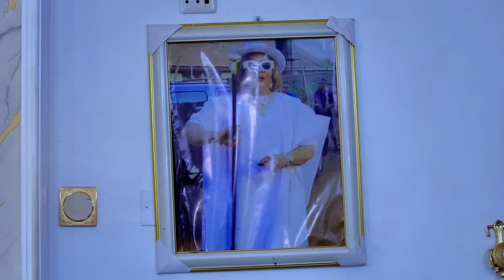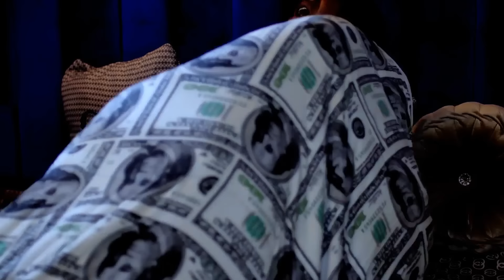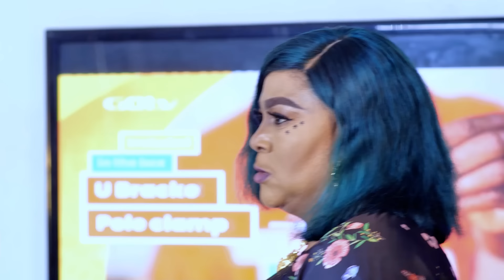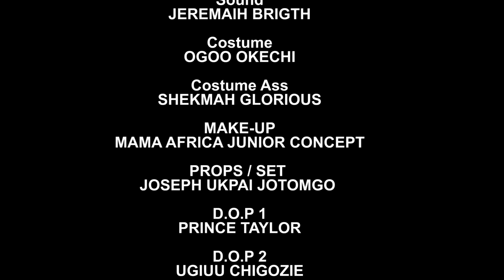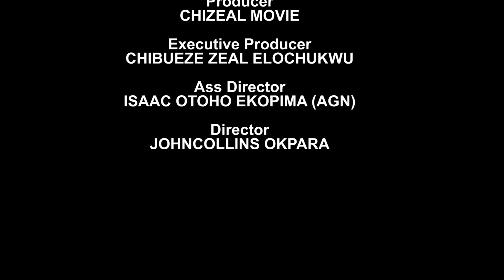BLIND LOVE (New Movie) ANGEL UNIGWE, MERCY KENNETH, TRENDING NOLLYWOOD MOVIE #2024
Chizeal NollyTv  brings you the best of entertainment on YouTube channel, FREE movies is all you get here each time you visit the Nollywood Romance Youtube Channel, for new and Latest 202 Nigerian films, just subscribe to this channel on Youtube